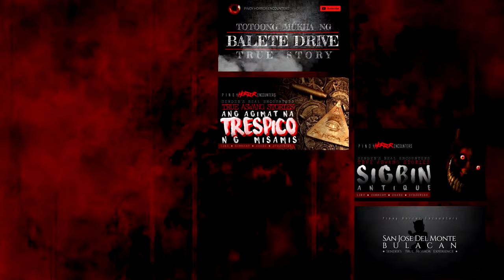(3 HOURS) ENGKANTO HORROR STORIES [VOLUME 02]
STORY CHAPTERS :
0:00                     - INTRODUCTION
0:22                     - SUNGAY : KWENTO NI TATAY VITO
18:41                   - PAGDADALAMHATI NG KAPRE
37:59                   - NAMATANDA NA, NABALIS PA
1:10:14                - PASINTABI PO
1:33:16                - RELOKASYON SA STA. MARIA, BULACAN
2:01:45                - SAN JOSE DEL MONTE, BULACAN
2:16:45                - TIKBALANG LABAN SA MGA HAPONES
2:40:36                - MALILIIT NA KAIBIGAN

Halina at samahan ninyo ako sa isa na naman napaka hiwaga paglalakbay ng Pinoy Horror Encounters sa pamamagitan ng detalyadong pagsasalay ng buong kaganapan.

Kumapit ka at ihanda ang sarili. Ating pagsaluhan ang iba't ibang totoong kwento tungkol sa mga nilalang tulad ng Kapre o Agta, Tikbalang, Tiyanak, Aswang, Manananggal, Wakwak, Tiktik, Maligno, Diwata, Engkanto, Duwende, Multo o Ligaw na Kaluluwa, Kulam o Barang, Mandurugo, Uri ng Demonyo, Nuno at iba pa laman lupa.

Makinig at masindak!!!

Send us your stories, comments, suggestions and shout outs..